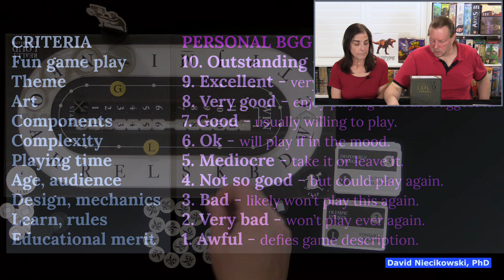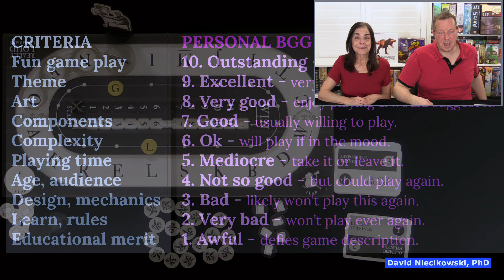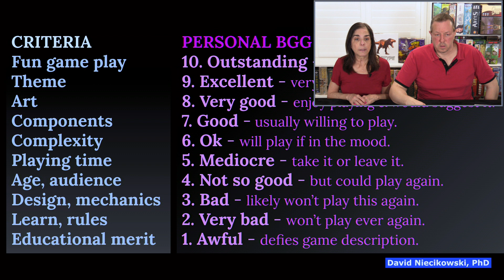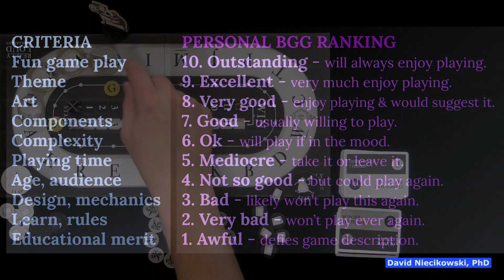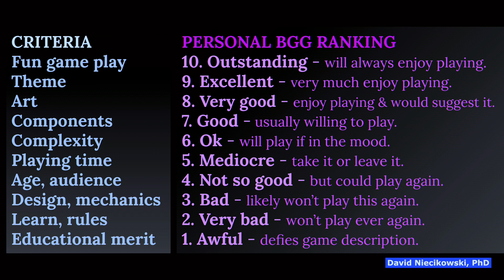Really Loud Librarians: Review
In this game, your useless knowledge will win you useful points.

Think fast, not hard in this merciless word-shouting board game. Start by drawing a category card. Your team will then shout words from that category that begin with the letter on the race track. Move along the track every time you get a word right and race against your opponents to win. This is a simple game for versatile occasions. Play it as a two-player game for a casual night-in or bring it along as a party game for big groups.

1 Game Board
60 Category Cards
2 Librarians
20 Letter Tiles
14 Tokens
2 Score Markers
1 Chain
1 Timer
Plus, one instruction manual that you will probably skim.

really loud librarians word race vocabulary language arts party educational board card exploding kittens david julie niecikowski